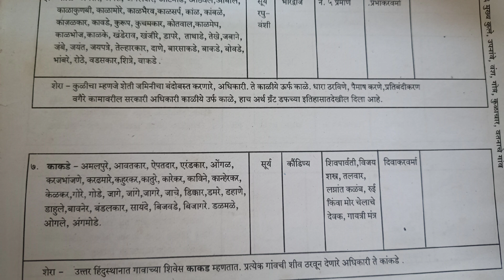काकतीय राजवंश। काकडे मराठा कुल का इतिहास। 96 कुली क्षत्रिय मराठा।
इस वीडियो के माध्यम से हमने काकतीय राजवंश के बारे मे जानकारी दी है और काकतीय राजवंश से निकले हुए मराठो के 96 कुल मे से काकडे कुल की जानकारी दी है।